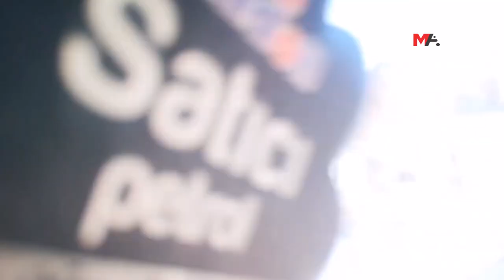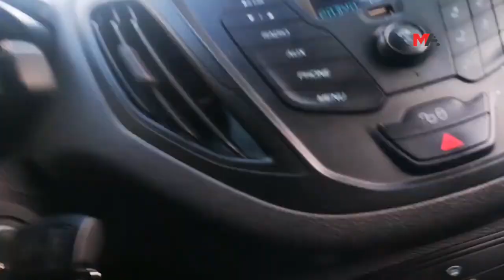SERGOLAN'DA DONARAK YAŞAMINI YİTİRDİLER | 09 ŞUBAT 2023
Depremin ağır hasar bıraktığı Semsûr'da, yalnız bırakılan halk 5 gündür kendi imkanlarıyla arama kurtarma çalışmaları yürütüyor